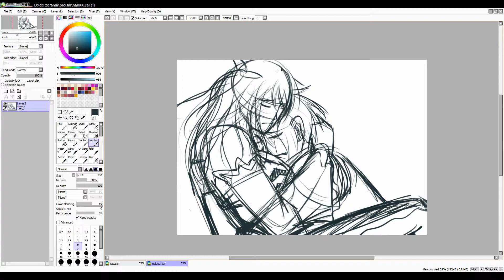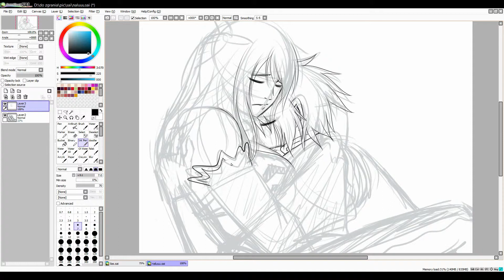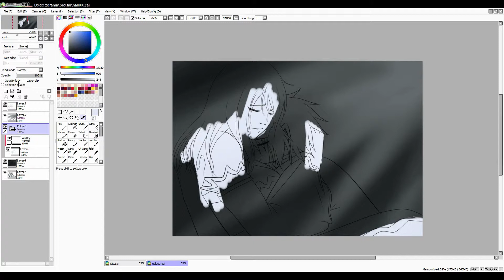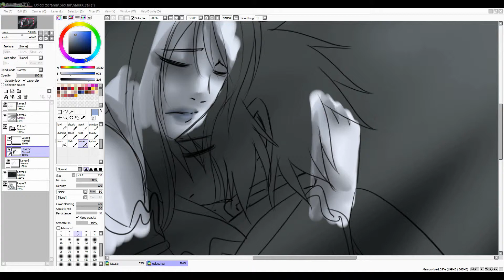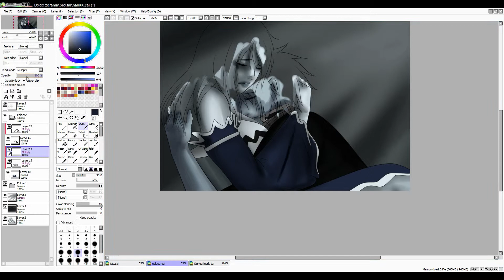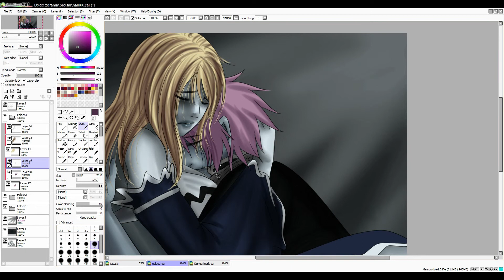Drawing: Natsu and Lucy Fairy Tail